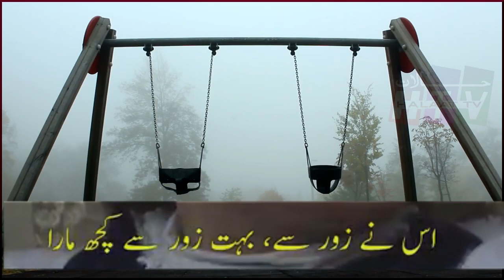Story by cute little girl ! Latest pak viral video ! Today new socialmedia viral video ! Halaat tv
Story by cute little girl ! Latest pakviral video ! Today new socialmediaviral video ! Halaat tv